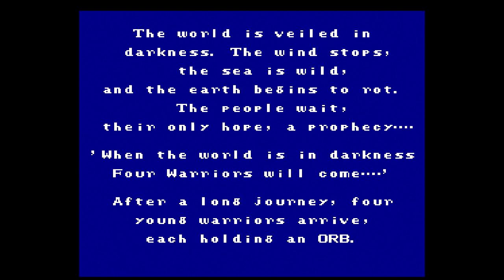Das NES mini - 3 - Final Fantasy, Galaga, Ghosts'n goblins, Gradius, Ice climber (deutsch)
Der Klassiker ist zurück! Und er ist fast genauso wie sein Original.
Willkommen zum Nintendo Entertainment System (NES) Classic Mini. Einem kleinen Kasten der dem Original zum Verwechseln ähnelt. OK, er ist kleiner, der Controllerstecker ist anders, er wird mit Micro-USB betrieben, hat einen HDMI-Anschluss und der ROM-Schacht lässt sich nicht öffnen. Aber abgesehen davon ist er wie das Original...

Im November 2016 überlegte Nintendo ob es eine Möglichkeit gibt den Emulatoren und raubkopierten ROMs irgendwie Herr zu werden ohne die Fans zu prellen und sie kamen zum Entschluss, dass dieses Replikat der beste Weg sei.
Anfangs etwas skeptisch ob sie das Ding überhaupt loswerden würden, bauten sie lediglich eine geringe Stückzahl.
Diese waren über Nacht restlos vergriffen. Zum Glück gab es eine zweite Charge mit sehr viel mehr Exemplaren, wovon ich Eines ergatterte und euch hier nun vorstelle.

Entgegen dem Original NES ist dieses Replikat natürlich nicht mit hoffnungslos veralteter Technik ausgestattet und "schluckt" die alten ROMs. Es handelt sich um einen kleinen Computer (ähnlich einem Respberry Pi) mit einem Emulator drauf und einem festen Speicher von 512MB.
Dieser Speicher ist festgenagelt und nicht veränderbar. Der Nachteil: Es können auf normalem Wege keine weiteren oder andere Spiele aufgespielt werden. Der Vorteil: Man kann abspeichern. 3 Speicherstände pro Spiel auf dem Flashspeicher sind möglich.

Zum NES Classic Mini gibt es nicht viel zu sagen es ist klein, braucht fast keinen Strom, kann an alle modernen Fernseher angeschlossen werden und hat ein viel zu kurzes Controllerkabel weswegen man entweder direkt vor dem Fernseher sitzen muss oder ein sehr langes HDMI-Kabel braucht.
Abgesehen davon hat es folgende Spiele an Board:

Balloon Fight
Bubble Bobble
Castlevania
Castlevania II: Simon’s Quest
Donkey Kong
Donkey Kong Jr.
Double Dragon II: The Revenge
Dr. Mario
Excitebike
Final Fantasy
Galaga
Ghosts ’n Goblins
Gradius
Ice Climber
Kid Icarus
Kirby's Adventure
Mario Bros.
Mega Man 2
Metroid
Ninja Gaiden
Pac-Man
Punch-Out!! Featuring Mr. Dream
StarTropics
Super C

Wir spielen hier für euch alle Spiele kurz an, damit ihr einen Überblick bekommt was sich hinter den einzelnen Namen verbirgt.

Viel Spaß :)